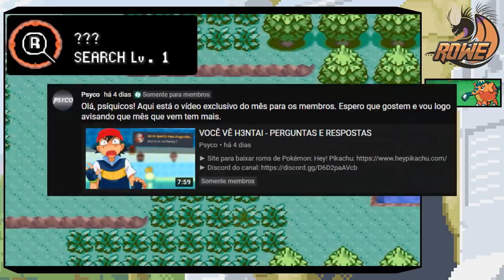9 INICIAIS, MUNDO ABERTO E HOENN COM OITAVA GERAÇÃO - POKÉMON ROWE #01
►Características únicas de Pokémon Rowe:

- Explore a região na ordem que desejar.
- 9 iniciais para tornar cada gameplay diferente da anterior.
- Modo difícil acessível desde o início.
- Modo randomizado
- Modo inverso
- Pokemon de todas as gerações
- Divisão de ataques
- Rematch diário contra líderes de ginásio
- Escala de nível com base no seu número de insígnias com sistema de evolução para treinadores e pokémon selvagens
- Você pode surfar e usar o dive desde o início usando o recurso PokeRide.
- Uso reutilizável de TM
- Mega Evolutions após a 7º insígnia
- Encontre Pokémon raro com o DexNav.
- Taxi voador da oitava geração desde o início.
- Name Rater, Move Relearner, Move Deleter e Iv checker em todos os Pokémon Centers.
- Texto editável..
- Pressione B para surfar mais rápido.
- Sistema de Day Care da sétima geração.
- Uma bela e útil Pokedex.
- Exp.Share que você sempre pode desligar (Da 6 geração)
- Fly sem a necessidade de ter um Pokémon que poderia aprendê-lo em sua equipe.
- E mais!